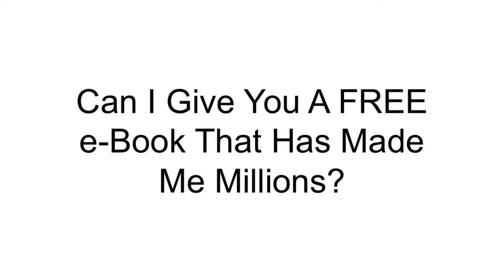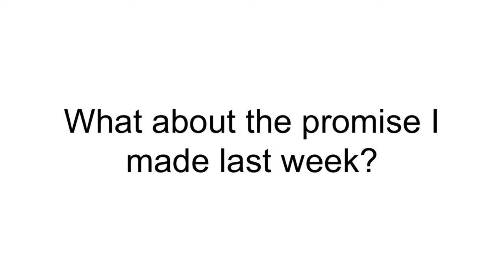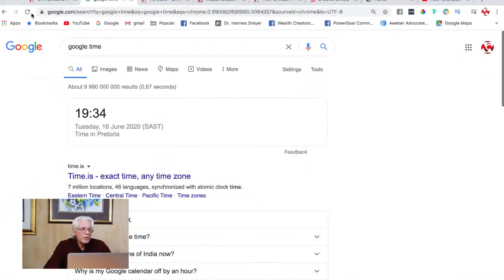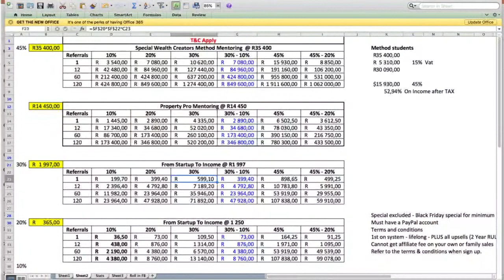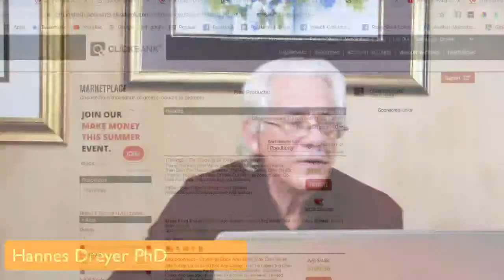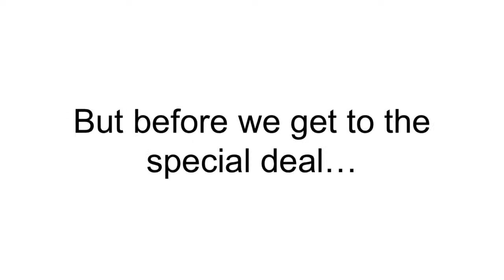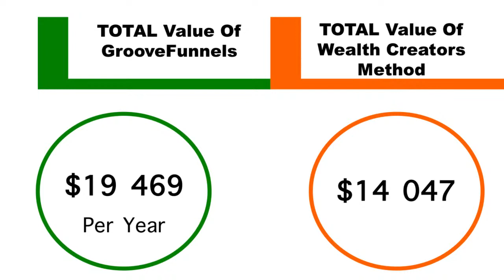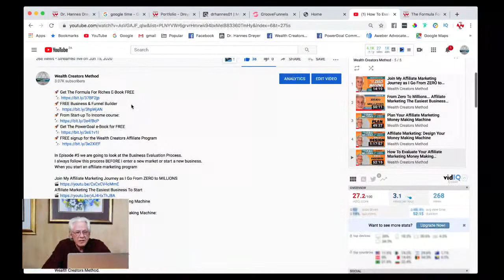From Zero To Millions Live Web-class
The Formula To get From Zero To Millions in less than a year...
In this web-class I will show you how I've cracked the code to start several International Multi Million $ Internet Businesses in less than 30 minutes with no:
Money, Product, Business idea, Website, Web hosting, Database or clients or leads, Technical know how, No business or investment skills, No special talents,No special gifts, No credentials or qualifications - a 10 year old can do it (they just need their parents to open the bank accounts).
And you can do it from anywhere in the world...
I can teach YOU (and your family and friends - and anyone who lost their job, income or business during the Corona Virus Pandemic) how to do the same.
My Websites:
My short CV
My FaceBook Pages:
Wealth Creators Method.